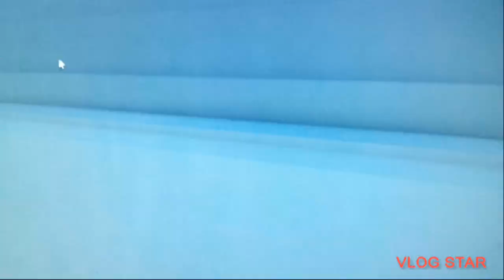Roblox Livetopia AE Club pt 401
Hello Guys I'm actually doing New official Update on the description and New videos will be to Watch on Saturday at 12:38am Est 11:56pm

New Giveaway will be in my videos soon and also I'm doing 24 hours challenge in my videos too.

Follow everyone on Instagram description

Subscribe to my channel and I will put enter the giveaway bag full of fgteev toys and Hot wheels Toys for any subscribers so subscribe to my channel and Hit the notifications on and leave the comments and say done.

I'm looking for lucky winner on Instagram to go into Instagram story or like any Post I'm Will enter the Giveaway Winner.

Go watch Season 36 Roblox Livetopia AE Club just came out this Channel

This is Last Season 36 Roblox Livetopia AE Club and I'm doing last Seasons videos.

The winner on Instagram is

Exclusive Seasons are coming soon